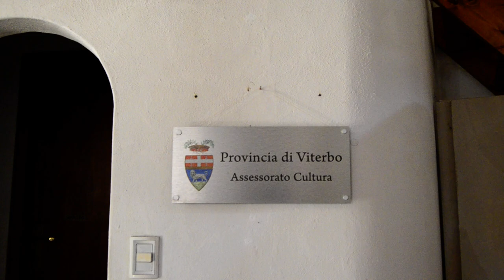Marijcke van der Maden racconta la musica al Granarone tra le marionette a Calcata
🎥elettritv💻📲 Sono Marijcke van der Maden vengo dall'Olanda, pero' abito gia' da quasi 40 anni in Italia, dei quali 35 a Calcata. Io sono arrivata tramite amici a Calcata, mi dicevano c'e' un piccolo borgo medioevale tutto a misura delle tue marionette e delle tue figure, perche' io costruisco le marionette e le figure. Poi sono venuta a vedere questo piccolo borgo mi e' piaciuto molto ho fatto una mostra qui e poi sono rimasta. Tutte le marionette e le figure sono tutte di pasta di legno modellate a mano. Poi abbiamo fondato l'associazione culturale il Granarone con cui abbiamo restaurato l'antico granaio del borgo abbandonato da piu' di 50 anni, lì abbiamo organizzato per 25 anni mostre, concerti, teatro, corsi internazionali di arte, presentazione di libri. Abbiamo cominciato con l'Orchestra Regionale del Lazio, poi concerti di musica moderna, elettronica, classica, jazz, popolare, il posto era molto apprezzato dai musicisti, mancava un pianoforte e' stato acquistato da mio marito. Oggi il locale e' gestito dall'ammistrazione pubblica.